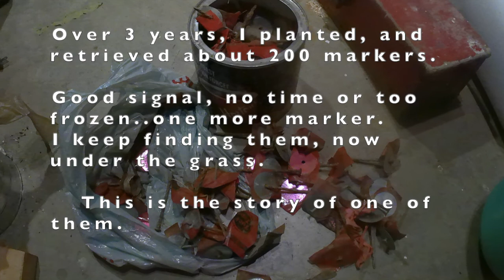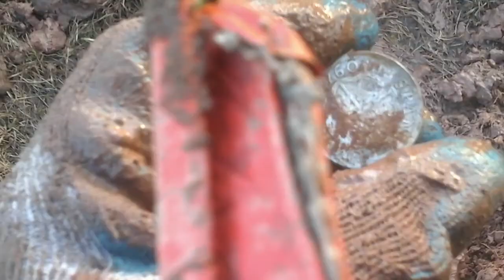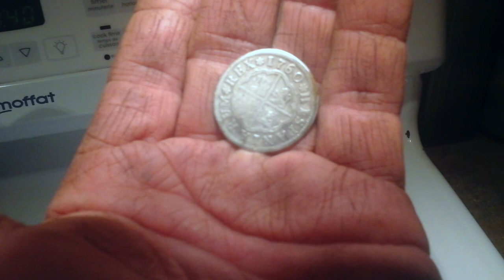Red mark the spot. Metal detector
mark the spot...spring will eventually come. P.S, on your land only...not in park